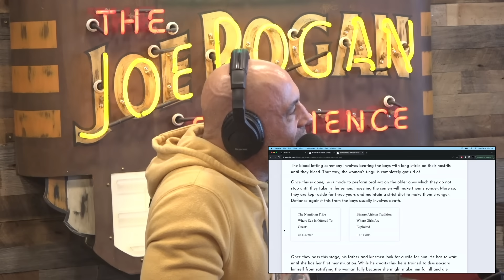The Semen Warriors of Papua New Guinea - Joe Rogan and Stavros Halkias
Stavros Halkias is a stand-up comic and host of the podcast "Stavvy's World".

Clip Taken From JRE #2072